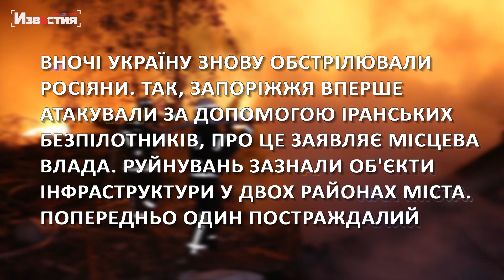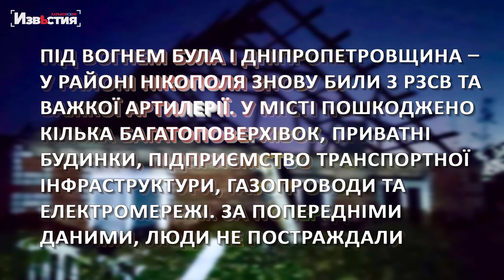Нові санкції проти росії, військова допомога Україні та ситуація на фронті – головне за ніч 7 жовтня